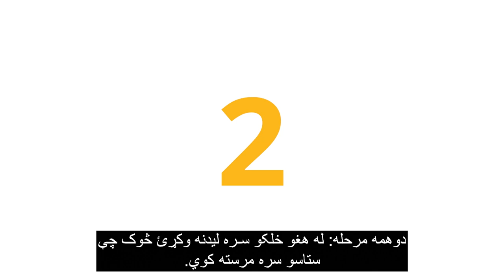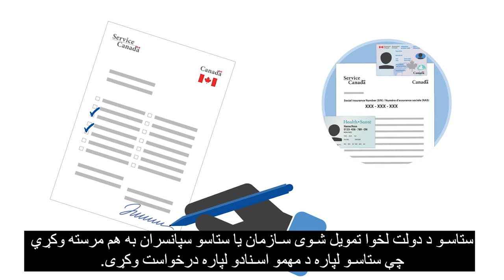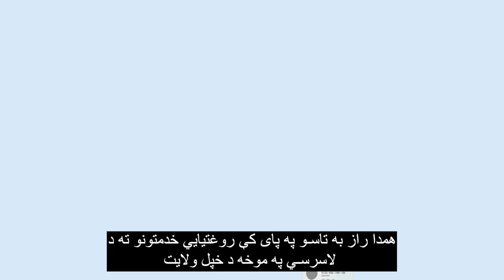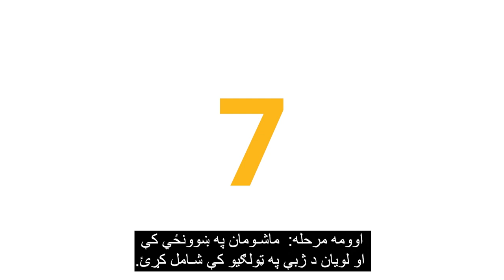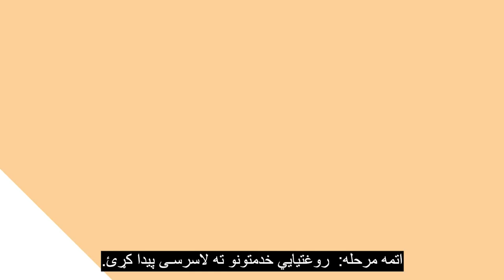Canadian Orientation Abroad (COA) O-Canada Video 3_پشتو/Pashto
دریم (۳) ویدیو – په کاناډا کې (پښتو)                             O-Canada د O-Canada Video 3 – In Canada (پشتو /Pashto)